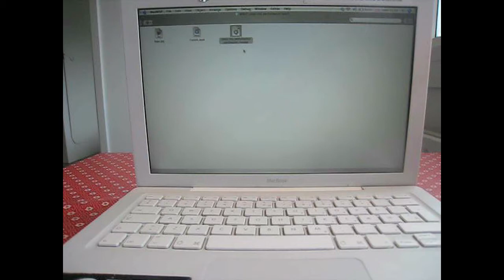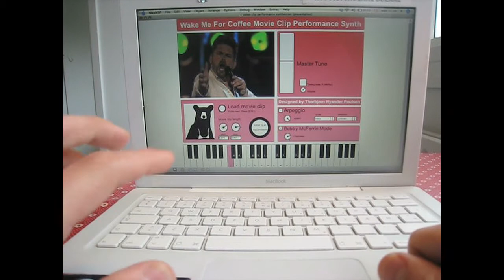WMFC video clip synth instructions